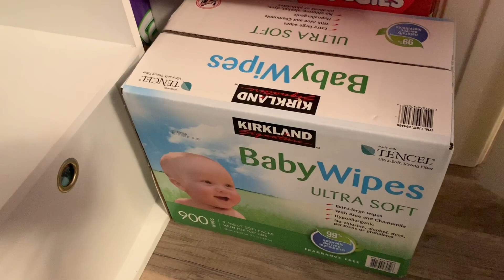FINALLY FINISHED DANYELLAS ROOM! *EXCITED*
Finally Finished ‼️‼️‼️

🔺Missed our last video Here You Go‼️